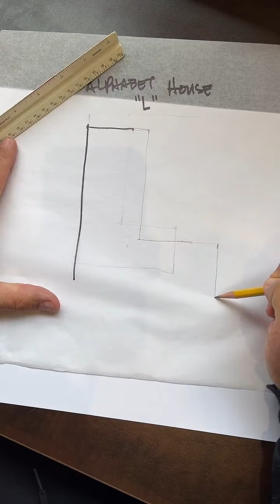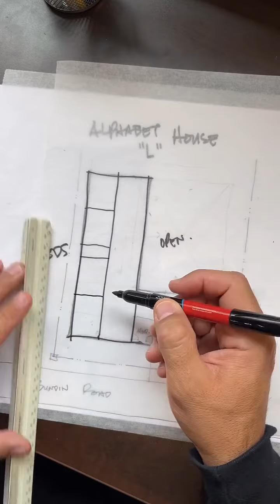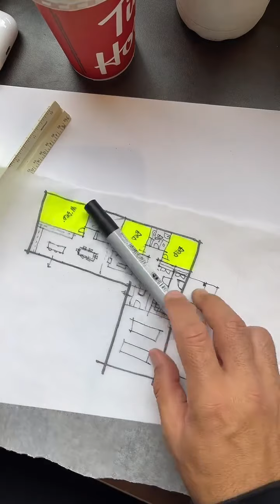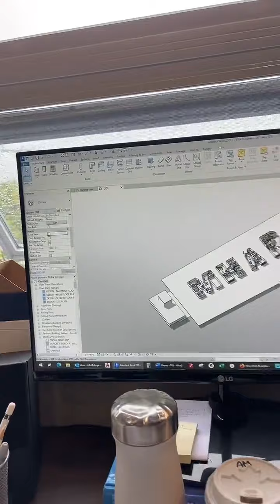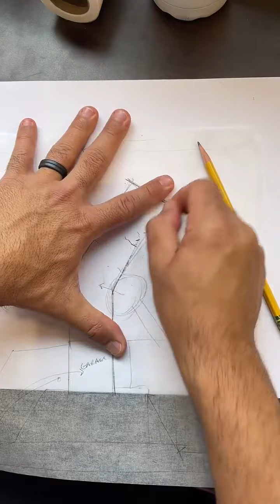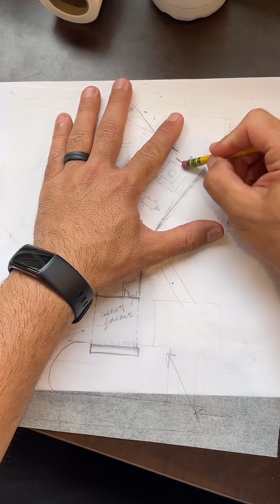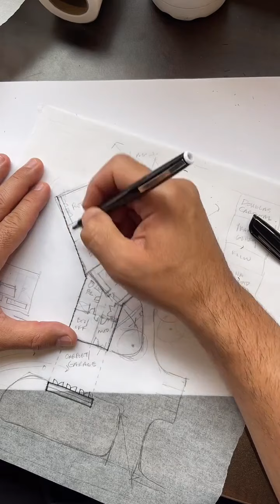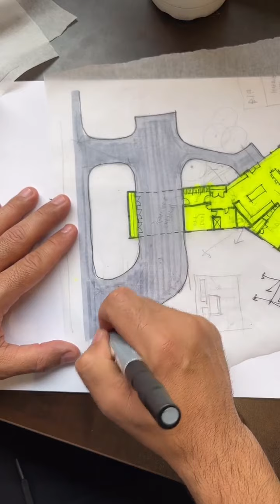Architectural Sketching Pt. 8 - TikTok Live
Taken from one of our TikTok livestreams where we work on alphabet floor plans, design ideas, and chat about all things architecture and design!